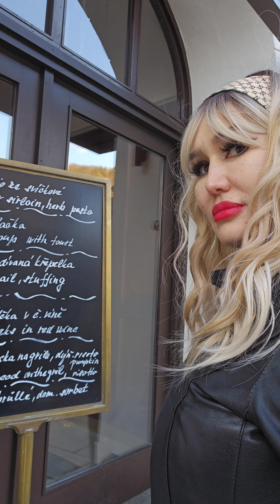🏙УЖИН ❤️❤️🥂 КАРЛОВЫ ВАРЫ 🌃